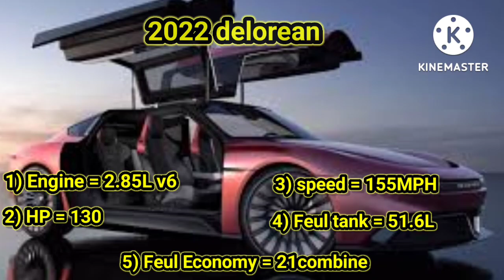New deloren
This deloren is absolutely beautiful and deferent